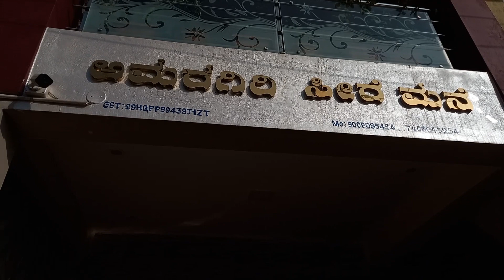ಕಲ್ಲೂರು ಕೈಮಗ್ಗದ ರೇಷ್ಮೆ ಸೀರೆಗಳು ಕಡಿಮೆ ಬೆಲೆಗೆ \ Handloom Silk Sarees In Kallur\ Amaragiri Seere Mane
ಕಲ್ಲೂರು  ಕೈಮಗ್ಗದ  ರೇಷ್ಮೆ ಸೀರೆಗಳು ಕಡಿಮೆ ಬೆಲೆಗೆ \ Handloom Silk Sarees In Kallur
Kalluru Handloom Silk sarees

ಪರಪ್ಪಸ್ವಾಮಿ ರಸ್ತೆ ಕಲ್ಲೂರು
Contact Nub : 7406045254